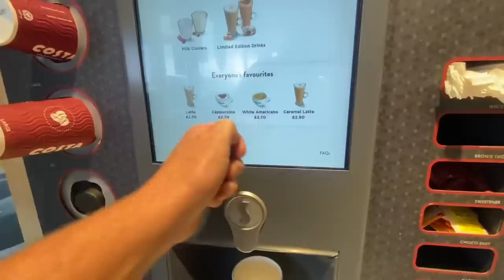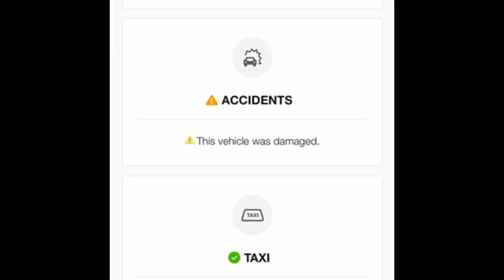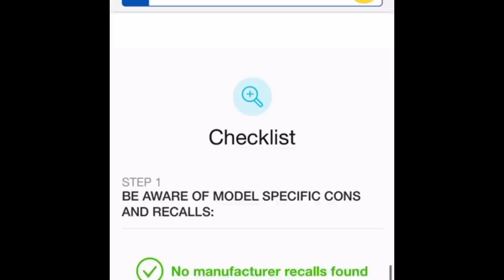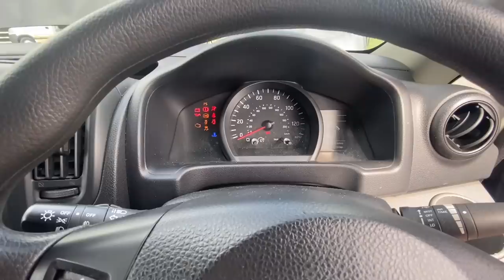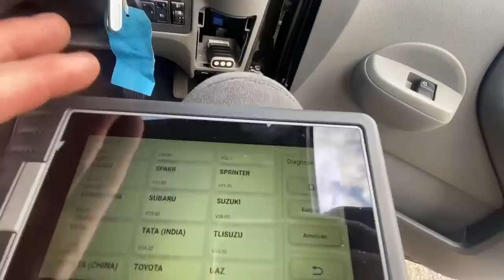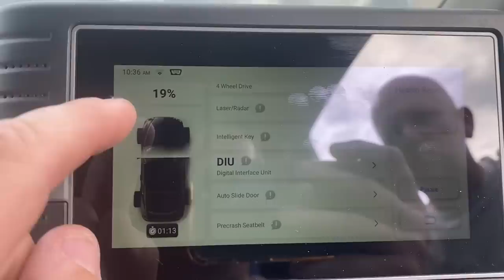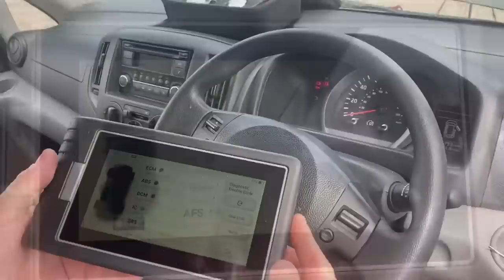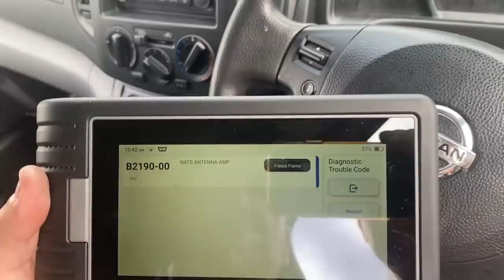Crash Damaged 2019 Nissan NV200 Panel Van non EV Hybrid PT 1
Topdon obd scanner

Welcome to the Salvage Rebuilds UK channel. In this video we Purchase a Accident damaged Nissan NV200 Panel van from a SRUK subscriber. This is a very high spec 1.5 DCI not a electric vehicle EV or BEV Hybrid.

If you have a vehicle for sale that you think will be of interest to us please message Rob via Instagram and please include a contact phone number.

We do receive quite a few questions regarding tools and equipment that we use for various jobs. Unfortunately there is to many to list but some of the brands we use include Snap-on, Blue-point , Makita , Sealey , Clark , Esab and Sykes-Pickavant .